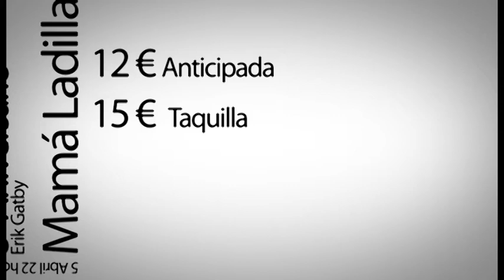spot 8º aniversario sala óxido